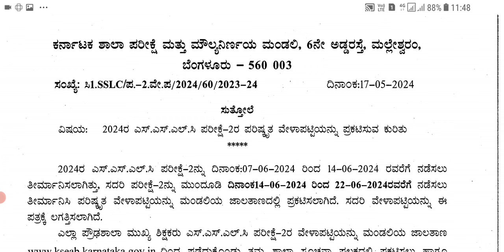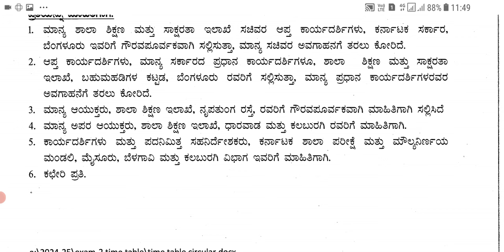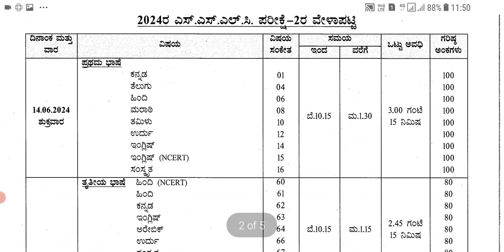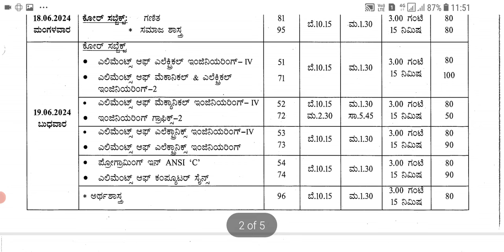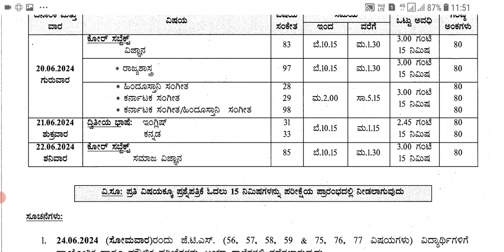SSLC Exam-2 Time-table 2024| karnataka SSLC 2024|sslc Timetable|Kannada